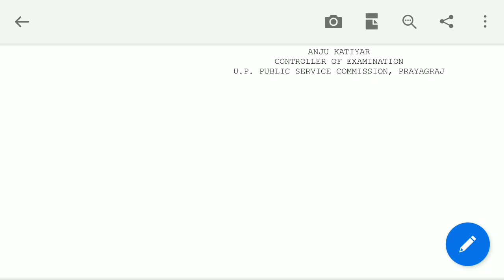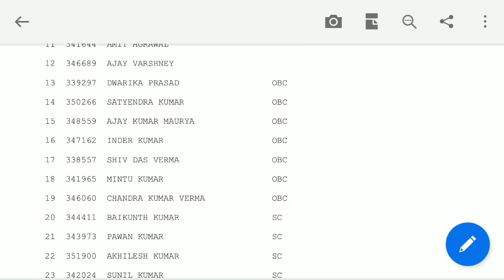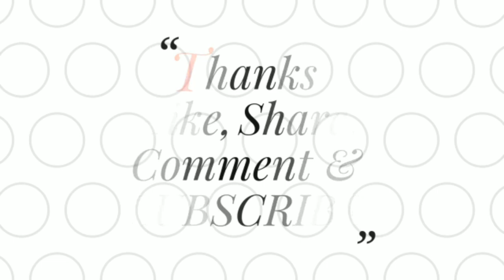LT Grade Result Latest News Today 2018 | LT grade Result Subject Commerce 2018 Sarkari Source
Check out video for know latest lt grade result news daily & more Updates related to Government Jobs On SarkariSource